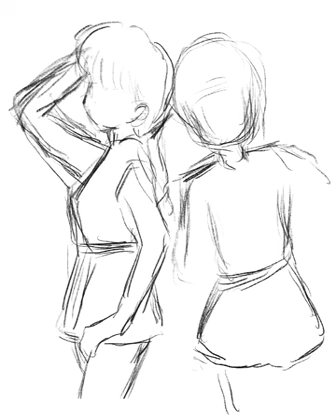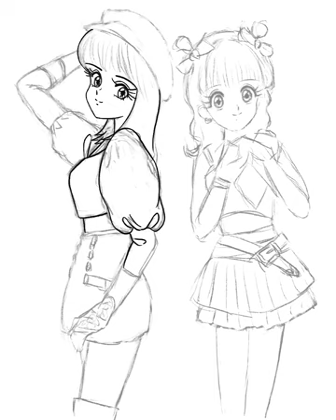【描いてみた！】ゆめりあい🐙🦋 from Juice=Juice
【描いてみた！】シリーズ『ゆめりあい🐙🦋』from Juice=Juice